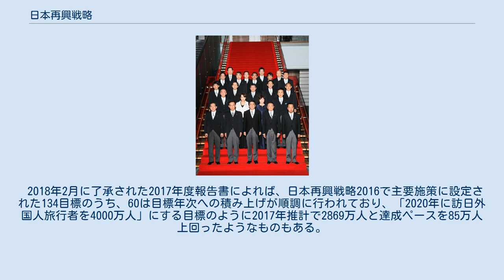日本再興戦略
第2次安倍内閣 日本再興戦略（にほんさいこうせんりゃく）とは第2次安倍内閣による成長戦略。
2013年6月14日に閣議決定した。
2014年、2015年、2016年と改訂されている。
 日本再興戦略 -JAPAN is BACK-は、アベノミクスの「三本の矢」の「第三の矢」として日本経済再生本部によって名付けられた成長戦略。
産業競争力の向上を目的とし、以下の3つのアクションプランによって構成されている。
 2014年6月に閣議決定された。
 2013年版の3つのアクションプランそれぞれのKPIが明示され、施策の進捗確認と新たに講ずべき具体策が提示された。
 女性活躍推進や電力自由化などが生まれ、コーポレート・ガバナンスの強化によって、民間企業に「稼ぐ力」を取り戻させようとう動きは、日本国外の投資家などから高く評価された。
 「未来投資による生産性革命」として以下の3つを目標に、具体的な施策が提言された。
 「稼ぐ力」を高める企業行動を引き出す 新時代への挑戦を加速する 個人の潜在力の徹底的な磨上げ 施策は、生産性向上と地域活性化（ローカル・アベノミクス）の推進に大別される。
 これまでの成長戦略においては、地域活性化のウェイトは全体の政策に占める割合は小さかったが、2015版では大幅に地域活性化の政策が増えている。
地域活性化の基本的な姿勢としては「集約」と「ネットワーク」が掲げられているが、列挙された具体策については、限定的な効果しか持たないと思われるものが多いため、効果については疑問の声もある。
 前年までの政策誘導では不十分だったとし、将来像や中期目標から逆算して具体的改革のロードマップを策定した。
 また、2017年度に予定していた消費増税を2年半先送りにすることも決定されたが、「2020年度に基礎的財政収支黒字化を目指す」目標はそのままであり、増税延期は目標達成の難易度を高めたと考えられる。
 2018年2月に了承された2017年度報告書によれば、日本再興戦略2016で主要施策に設定された134目標のうち、60は目標年次への積み上げが順調に行われており、「2020年に訪日外国人旅行者を4000万人」にする目標のように2017年推計で2869万人と達成ペースを85万人上回ったようなものもある。
しかし、54の施策では目標達成ペースを下回っており、一例として「農業生産者が利用する農地の割合を2023年に8割」とする目標では、2016年度末の時点で54%（達成ペースは58%）、「転職率を2018年に9%」の目標は2016年は8%（達成ペースは8.9%）となっている。